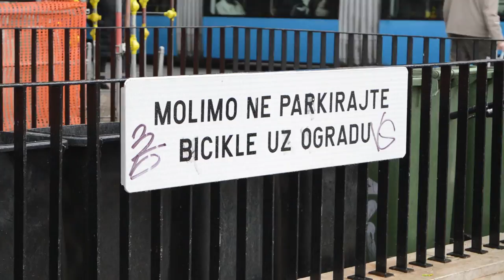SUBSCRIBER Subota! VLOG po Zagrebu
Nakon dugog vremena sto me nije bilo, isao sam sa frendovima na Photoshoot Vlog po Zagrebu!

                    @ mxk_136
                    @ red.fox.child